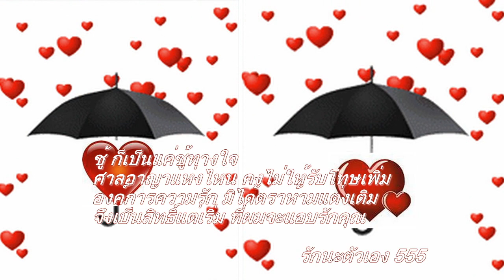ชู้ทางใจ - อนัค